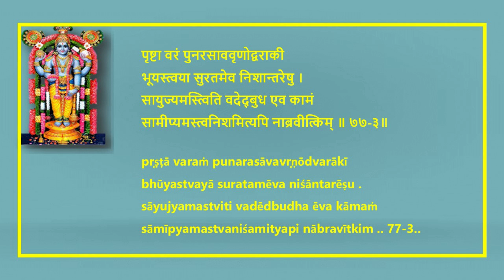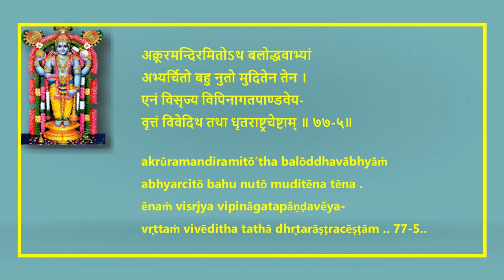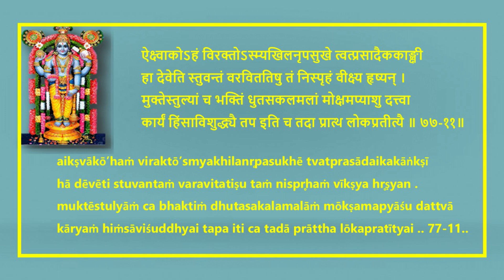Narayaneeyam Dashakam 77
Easy to learn Narayaneeyam Dashakam 77 composed by Sri Narayana Bhattatiri with lyrics in Devanagari and english transliteration.

Chanting : Smt.Shubha
Video :  Smt.Padma
Support : Smt.Mrunalini